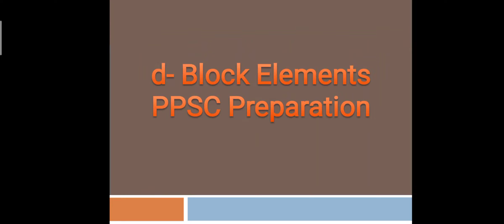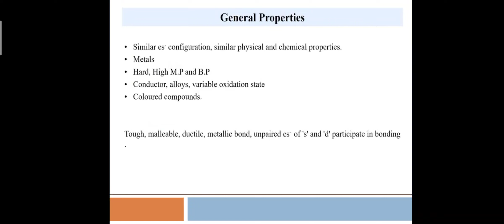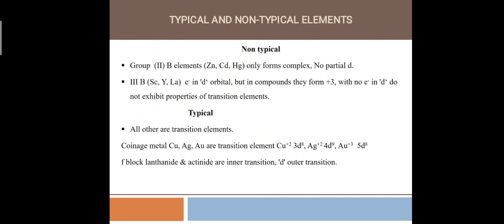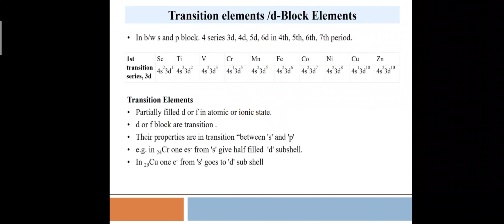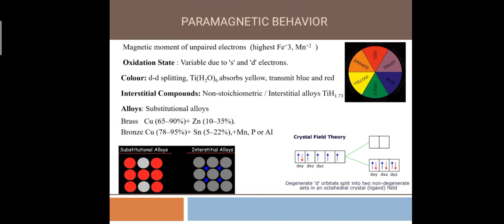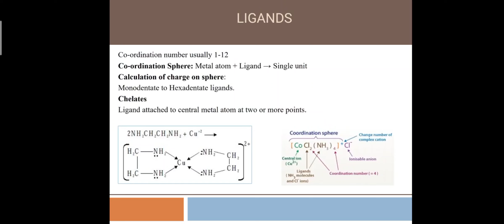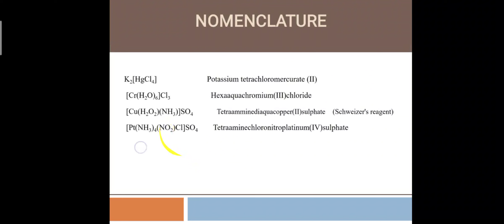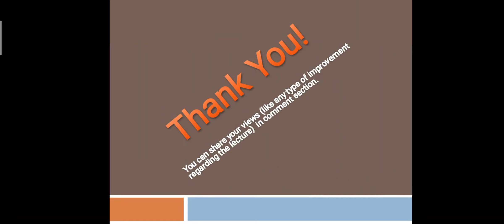d block elements Part1// PPSC/FPSC Preparation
In this lecture following topics have been discussed
Transition elements
Typical and non-typical elements
Properties of transition elements
Binding Energy, Radii, Paramagnetism, Oxidation state
Interstitial Compounds
Substitutional Alloys
Complex formation
Ligands, Coordination Number, Coordination Sphere, Calculation of charge on sphere, Chelates
Stability of chelates
Applications of Transition elements
nomenclature of Coordination complexes
iron
Steel
Chromates and Dichromates
Chromyl Chloride test
potassium Permanganate